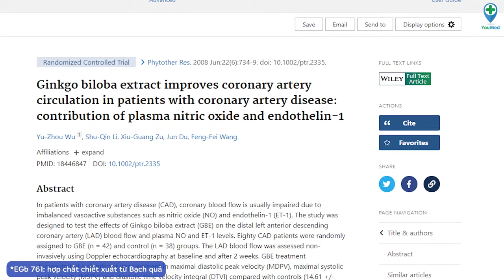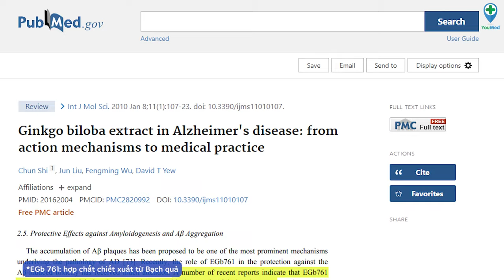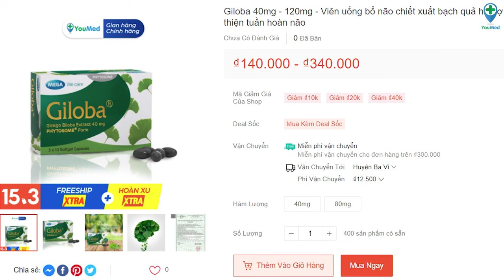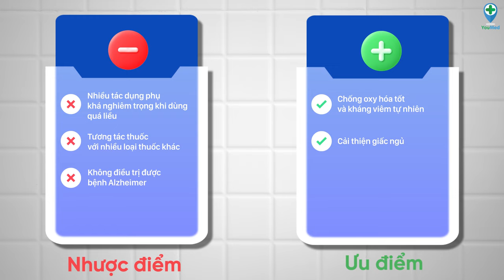Thuốc bổ não Ginkgo Biloba có thật sự tốt? - DS. Phan Tiểu Long l YouMed ơi, thuốc gì đây? EP 02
Tiếp tục với series “YouMed ơi, thuốc gì đây?”. Trong tập này, chúng ta sẽ tìm hiểu về Ginkgo Biloba - tạm gọi là “thuốc bổ não”. Ginkgo Biloba có đang bị “thần thánh hoá” hay không, Dược sĩ Phan Tiểu Long sẽ giải đáp ngay sau đây.

NỘI DUNG TRONG VIDEO:
0:00 Giới thiệu
1:11 Công dụng của Ginkgo Biloba
2:58 Cách dùng Ginkgo Biloba thế nào là hợp lý? Liều lượng thế nào?
3:54 Các tác dụng phụ có thể gặp phải khi dùng Ginkgo Biloba
4:24 Có phải ai cũng sử dụng Ginkgo Biloba được không?
4:50 Ai không được sử dụng Ginkgo Biloba?
6:19 Ginkgo Biloba bán ở đâu? Ginkgo Biloba giá bao nhiêu?
6:40 Ưu và nhược điểm của Ginkgo Biloba

CÁC DẪN CHỨNG KHOA HỌC ĐƯỢC THAM KHẢO TRONG VIDEO:

1. EGb 761 có trong Ginkgo Biloba là hợp chất chống oxy mạnh.
Ngày tham khảo: 15/03/2022.

2. EGb 761 làm tăng 12% nồng độ nitric oxide - chất làm giãn mạch, giúp máu lưu thông tốt hơn.

3. Chiết xuất từ Ginkgo Biloba ngăn chặn việc kết tụ các mảng amyloid - nguyên nhân gây bệnh Alzheimer.

4. Ginkgo Biloba không có tác dụng chữa bệnh Alzheimer, chỉ giúp phòng ngừa bệnh.

Hồ sơ y khoa Dược sĩ PHAN TIỂU LONG - Cố vấn chuyên môn của kênh Youtube và trang tin y tế YouMed

Gọi 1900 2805 để được hỗ trợ.

TỪ CHỐI TRÁCH NHIỆM Y KHOA:

Video này chỉ dành cho mục đích thông tin chung về thuốc và thực phẩm chức năng.

Vui lòng không sử dụng video để tự chẩn đoán hay thay thế cho việc khám chữa bệnh, điều trị, chẩn đoán và kê đơn (khi đã được bác sĩ thăm khám).

Khi muốn sử dụng một loại thuốc hay thực phẩm chức năng nào, hãy hỏi ý kiến của bác sĩ hoặc các nhân viên y tế có trình độ chuyên môn.

Cám ơn các bạn đã đón xem, hẹn gặp lại các bạn trong những tập tiếp theo của series “YouMed ơi, thuốc gì đây?”.

YOUMED - NỀN TẢNG Y TẾ TOÀN DIỆN:
► YouMed Store cung cấp thuốc, thực phẩm chức năng và các thiết bị y tế
► Tin Y Tế chính thống do bác sĩ, dược sĩ biên soạn
► Ứng dụng đặt lịch khám tiện lợi, an toàn mùa dịch